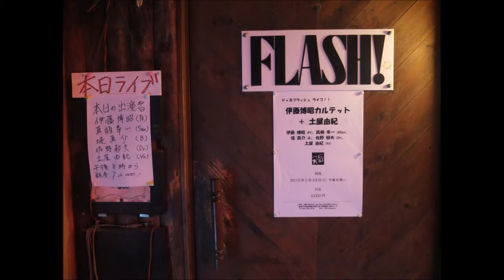【Killing Me Softly with His Song（やさしく歌って）】伊藤博昭カルテット＋土屋由紀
２０１３年２月２３日（土）２０：００～　２set
Jazz FLASH：新潟市中央区東堀通５番町４４０ 昭和新道小林１Ｆ

◆ 出演者
　　伊藤博昭カルテット＋土屋由紀
　　　伊藤 博昭　ピアノ
　　　真柄 幸治　アルトサックス
　　　堤 真介　　ベース
　　　佐野 郁夫　ドラムス

　　土屋 由紀　ボーカル

◎ Killing Me Softly with His Song　１９７１年
　　作詞　Norman Gimbel（ノーマン・ギンベル）
　　作曲　Charles Fox（チャールズ・フォックス）

■ 暖房機器が故障して寒い店内でした。